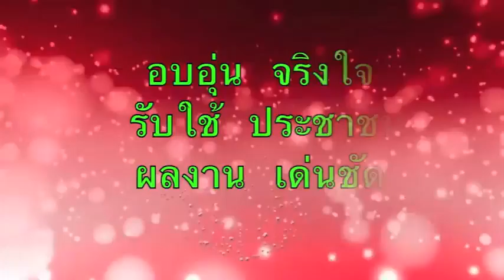ประชุมผู้ปกครอง โรงเรียนคูขาด